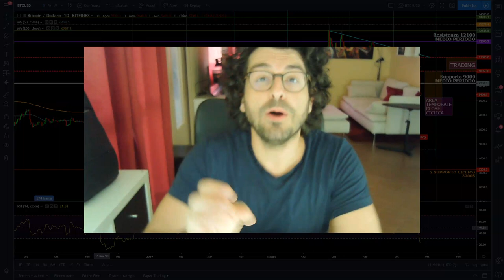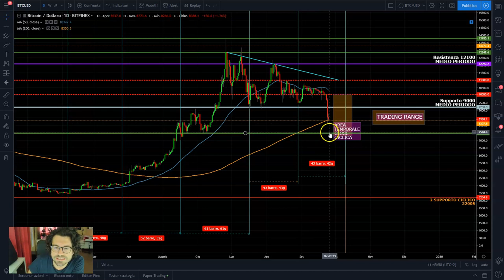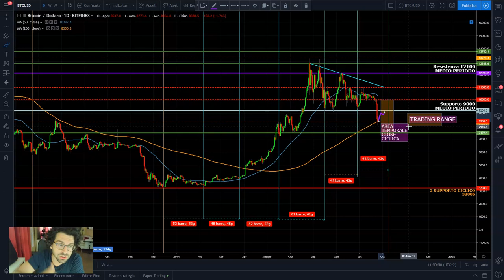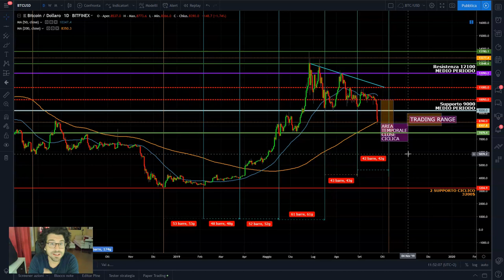CROLLO Bitcoin! Attenzione NO PANIC!😱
SOCIALS